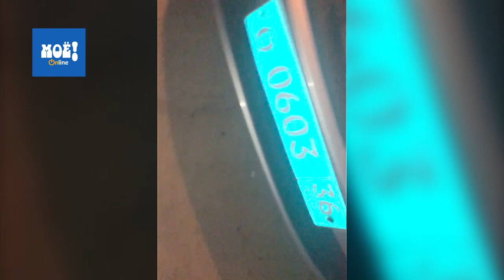Задержание пьяного водителя в Воронеже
В Воронеже на видео попало задержание сотрудниками ГИБДД пьяного 37-летнего водителя грузовика. Ролик в редакцию «Ё!» прислал читатель.

8 августа в 23.35 на улице Дмитрия Горина в микрорайоне Подгорное сотрудники полиции заметили КамАЗ, водитель которого нарушал ПДД. На требования остановиться он не реагировал.